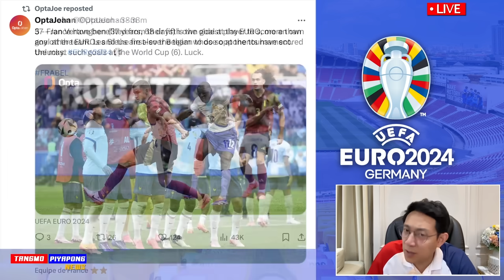ดราม่า โรนัลโด้ พลาด จุดโทษ น้ำตาแตก / โปรตุเกส เซฟ 3จุดโทษ เข้ารอบ ยูโร2024 มันส์!!